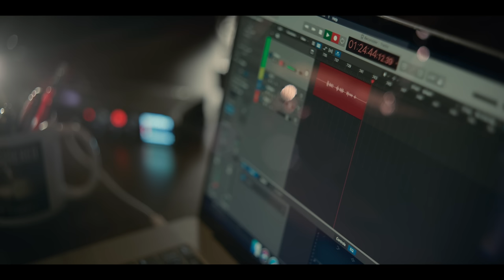Truth Be Told — Season 2 Official Trailer | Apple TV+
Every truth has two sides. Watch Truth Be Told Season 2 now on Apple TV+

Poppy Parnell (Octavia Spencer) has a new case she would like you to reconsider when her childhood friend and media mogul Micah Keith (Kate Hudson) finds herself embroiled in tragedy and scandal. Poppy seeks to help Micah, pursuing justice on her very public and popular podcast, but at what personal and professional cost to Micah and her media empire?

Song: "I Know Your Secrets (feat. Liv Ash)" by Tommee Profitt